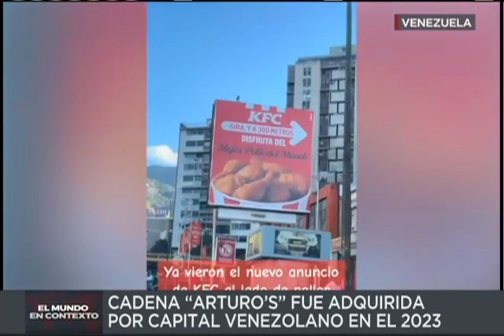EL MUNDO EN CONTEXTO | LA GUERRA DEL POLLO FRITO EN VENEZUELA 🐓